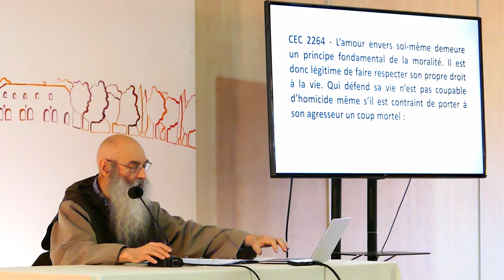La légitime défense pour un chrétien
Dans le cadre du cycleBeta, le Père Joseph-Marie Verlinde répond à vos questions tous azimuths : OFFREZ-LUI UN CAFÉ ☕